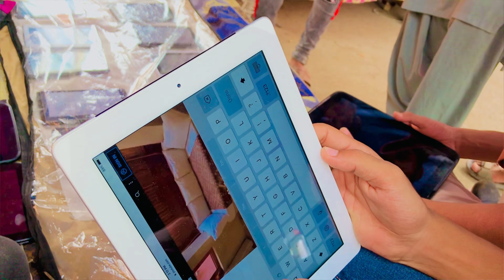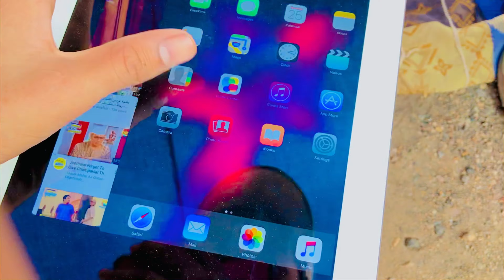Karachi ka Sab sy bhara Sunday bazzar .lucation up mor north karachi#1000subscriber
Location up mor north karachi usaid ansari vlogs